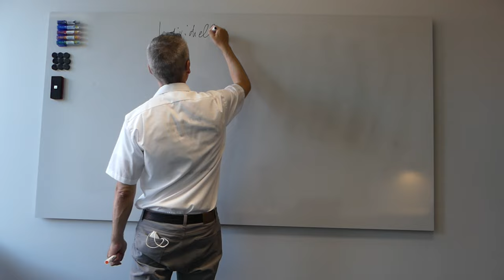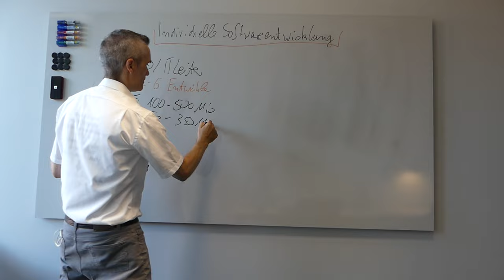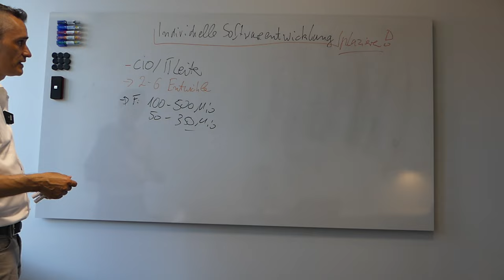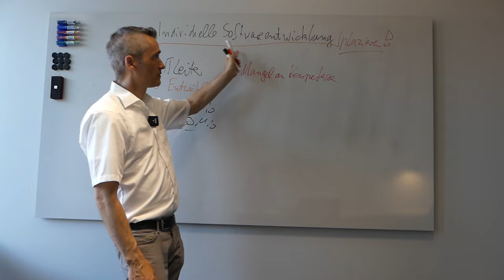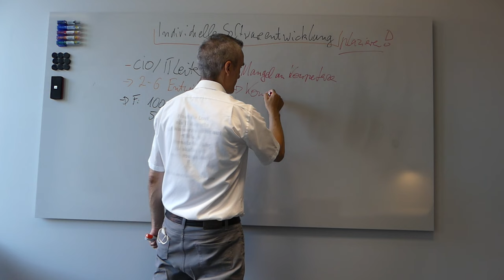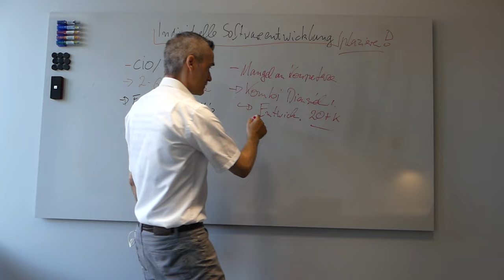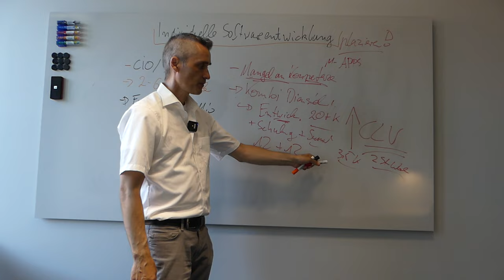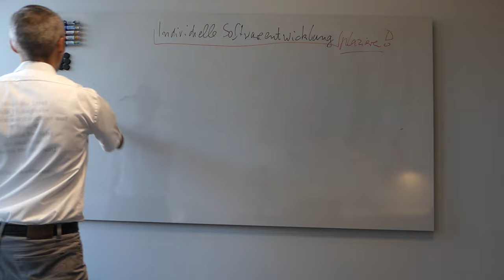Erfolgsgeschichte: In nur 15 Min. Kaltakquise 20k + Analyse, Pitch, Auftrag. Video 2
In 15-Minuten Telefonakquise, Direktvertrieb, Verkaufsgespräch ein 20K + Auftrag für Softwareentwickler / Freelancer generiert: Vertriebsstrategie, Marketingstrategie und Konzept für Freelancer, Digitale Agenturen, IT-Dienstleister & Berater sind oft unzufrieden mit der Qualität an Kundenanfragen ?  ✅ Du auch, Dann Buche jetzt Deine 30-minütige GRATIS Strategie-Session

 Qualität vs. Quantität:
01:00 - Struktur der Entscheider in KMU's
03:00 -  Schmerzpunkte beim potenziellen Kunden eruieren
04:40 -  Budget ermitteln
05:00 - kombinierte Dienstleistungen anbieten
06:30 - Addon Angebote - Kundenwert nach oben schrauben.